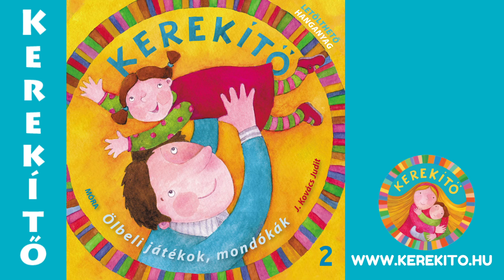24. Hadd nézzek a tenyeredbe